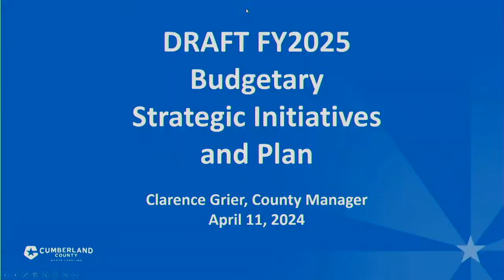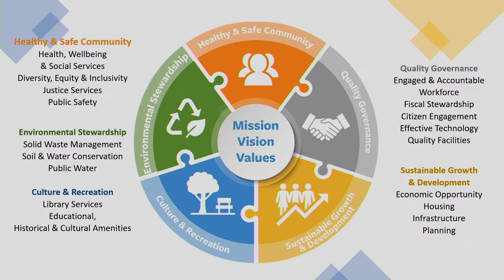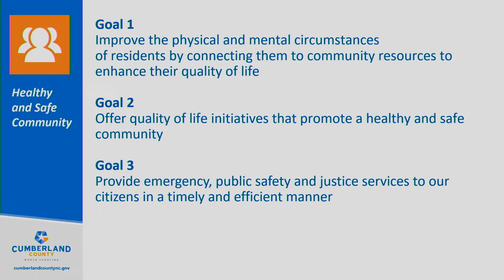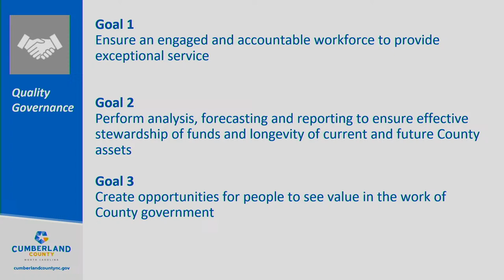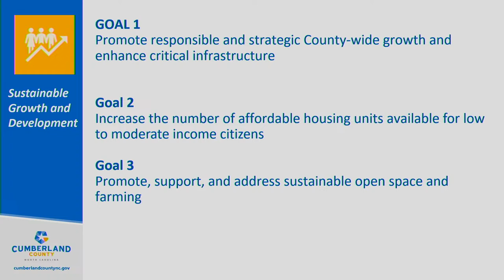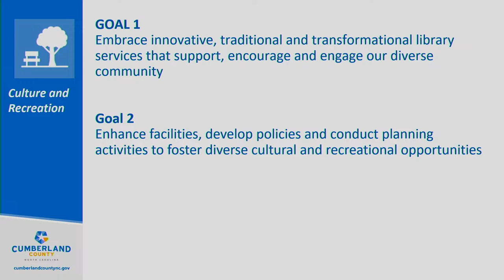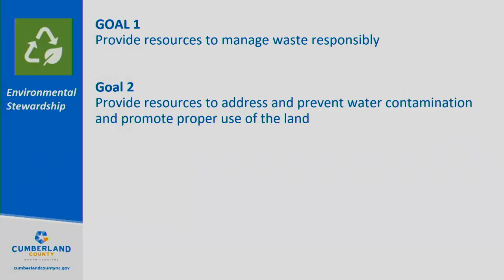Board of Commissioners Agenda Session - April 11, 2024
Cumberland County Board of Commissioners Agenda Session - April 11, 2024